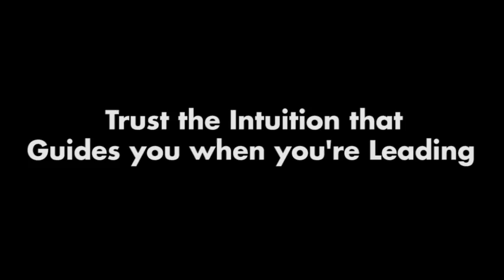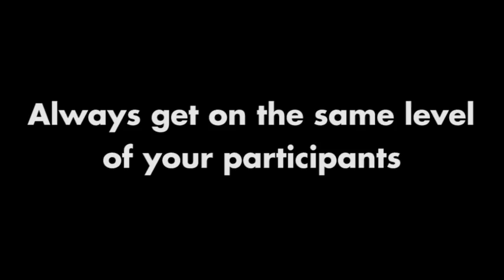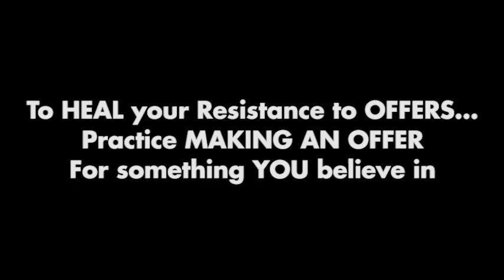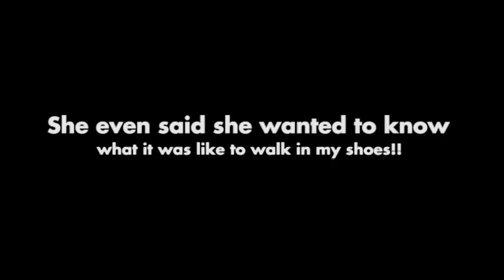VULNERABILITY from Stage (High Heels Rule!)